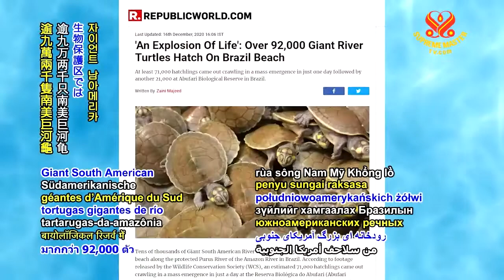1214 NWN 7 92,000 river turtles hatch on Brazilian beach 6m